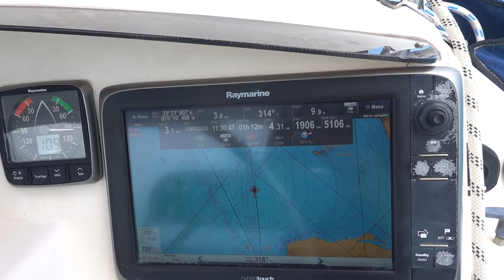SDA38 Silent Sailing and Whale Head Reef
Beautiful sailing conditions take us from Georgetown Exumas to Long Island. A quick stop at Thompson Bay leads us north to Whale Head, near Morris Settlement where we wait out some gale force weather to dive the reefs and coral heads around Whale Head, so Lisa can scratch her snorkeling itch.

Join us on this adventure of a lifetime.
Our new website is LIVE! Check us out... sailingdarkangel.com

Thank you for helping us stay afloat

We were featured in an article on Pussfoot!

Our opening and closing song is Who We Are by Miah
Check out his band NINETEEN EIGHTY SEVEN! They are awesome

Lisa & Dave